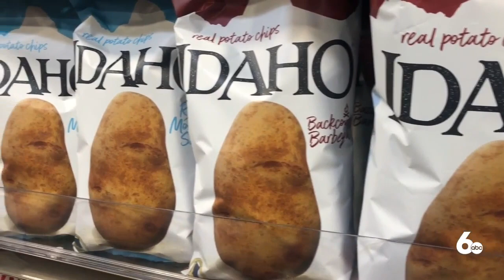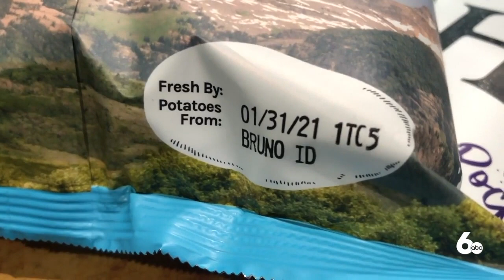MADE IN IDAHO: Real Idaho Potato Chips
Brothers Marc and Kyle Nehring put their heads together a few years ago and set out to create an authentic, savory potato chip made from real Idaho potatoes. Fast forward to present day, and their "Real Idaho Potato Chips" can be found on store shelves across the Treasure Valley.